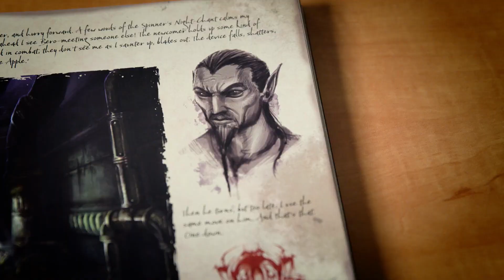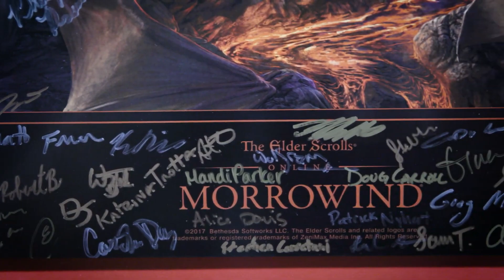The Elder Scrolls Online - Return to Morrowind Part 1 | PS5 & PS4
Return to Morrowind with us as members of ESO’s development and community teams prepare for the launch of Necrom by recounting their early experiences exploring Vvardenfell and sharing what makes this part of Tamriel so special to them.

The Elder Scrolls Online: Necrom is part of the Shadow Over Morrowind adventure and arrives for PlayStation 5 and PlayStation 4 on June 20, 2023. Pre-purchase Necrom now to receive unique bonus rewards at launch and immediate access to the Sadrith Mora Spore Steed mount and Sadrith Mora Spore Pony pet*. Don't miss out!

*Available with pre-purchases until April 18, 2023